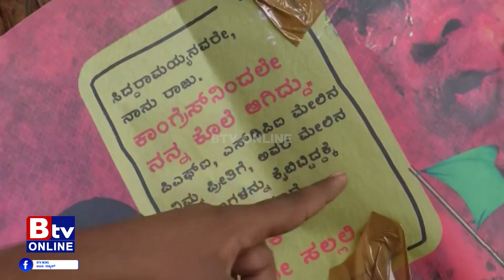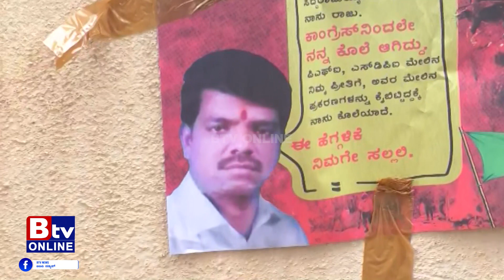Congress:ಭಾರತ್ ಜೋಡೋ ಯಾತ್ರೆಗೆ ಬಿಜೆಪಿ ಪೋಸ್ಟರ್ ಬಿಸಿ.. ಕಾಂಗ್ರೆಸ್​ ವಿರುದ್ಧ ಪೋಸ್ಟರ್ ಅಂಟಿಸಿದ ಬಿಜೆಪಿ!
Btv News Kannada:Congress:ಭಾರತ್ ಜೋಡೋ ಯಾತ್ರೆಗೆ ಬಿಜೆಪಿ ಪೋಸ್ಟರ್ ಬಿಸಿ.. ಕಾಂಗ್ರೆಸ್​ ವಿರುದ್ಧ ಪೋಸ್ಟರ್ ಅಂಟಿಸಿದ ಬಿಜೆಪಿ!